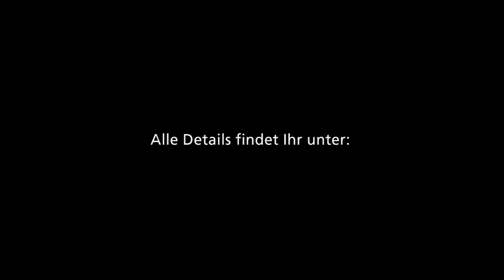CineCivic Wettbewerb 2019-2020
Bundesrat Guy Parmelin lädt die Jugendlichen ein, am CineCivic Wettbewerb mitzumachen.